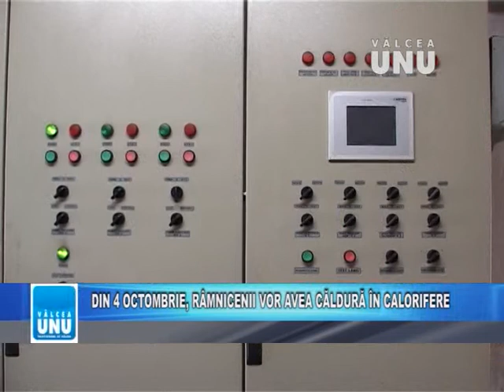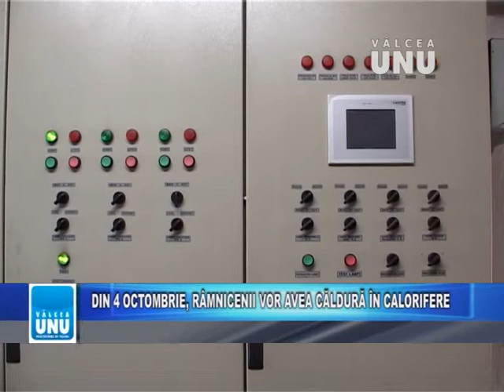STIRILE TV VALCEA UNU - JOI 03.10.2019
Jurnalul de știri la Televiziunea VÂLCEA UNU - 3 octombrie 2019